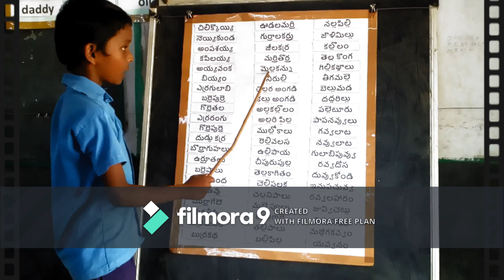రెండవ తరగతి తెలుగు ద్విత్వక్షర పదాలు చదవడం. పార్టు - 1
రెండవ తరగతి నా విద్యార్థి హేమంత్ ద్విత్వక్షర పదాలు చదవడం